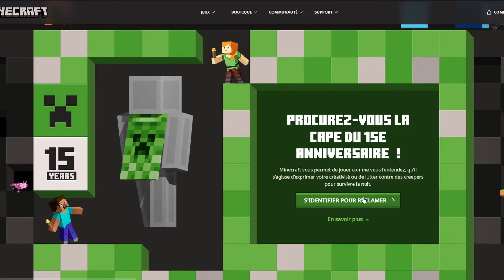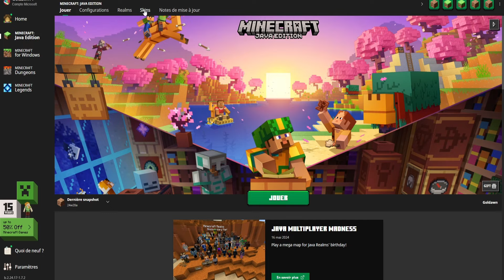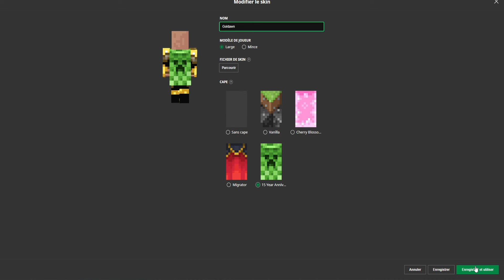🎂 La Cape ULTIME pour les 15 Ans de MINECRAFT ! 🎂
Une nouvelle cape est disponible pendant une durée limité pour Minecraft 1.21 !

¤¤¤ Goldawn ¤¤¤

Hello World !

Je suis Goldawn, vidéaste depuis plus de 5 ans sur YouTube, Créateur du Let's Play Minecraft Automastick, LE Let's Play Minecraft en Version Vanilla; Usines, Redstone, Explications... :)

Vous ne savez pas tout de Minecraft !

¤¤¤ Réseaux ¤¤¤

¤¤¤ Ressources ¤¤¤

Shaders :
- ComplementaryShaders
- En général c'est les musiques des CDs du jeu.
- Trophée des 100K : @LaChaineDeTungstene74

¤¤¤ Partenaires ¤¤¤

Tschuss ! ;)